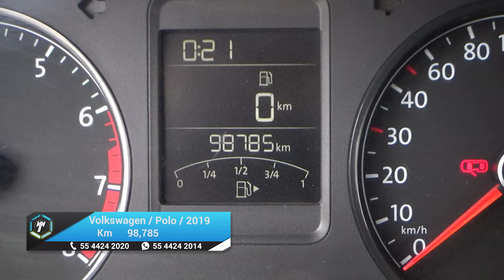Volkswagen / Polo / 2019 - 21785